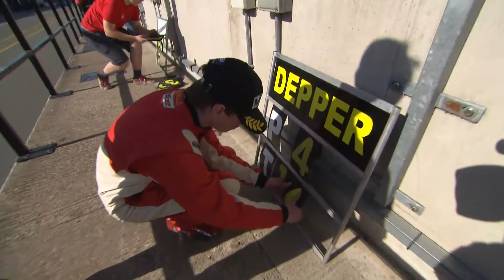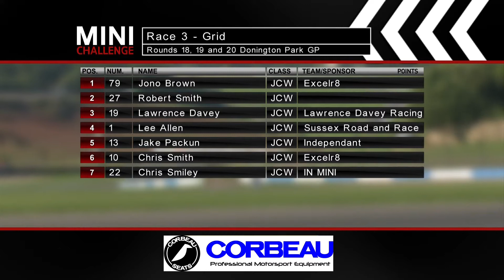Mini Challenge Prog 7 Donington Finals Part 2 HD